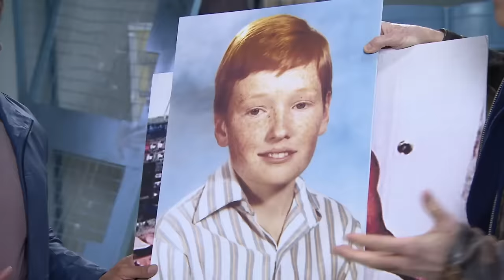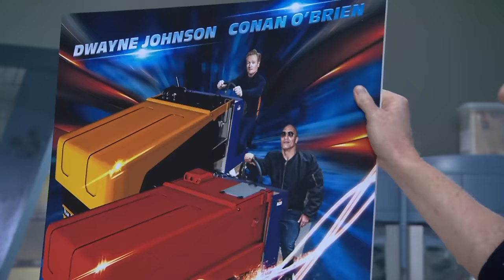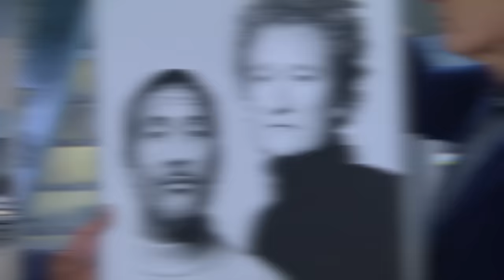Conan Becomes Dwayne Johnson’s "Rampage" Stunt Double | CONAN on TBS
Conan slips on a bald cap and proves to Dwayne Johnson that he has the looks, physique, and acting chops to be Dwayne's “Rampage" stunt double.